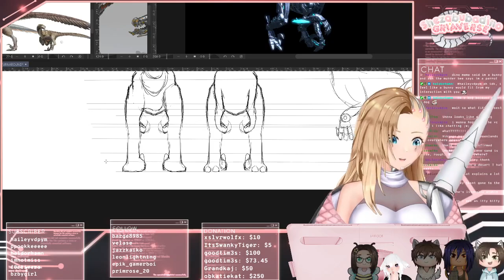2021 169 Nov 16 TROLLING